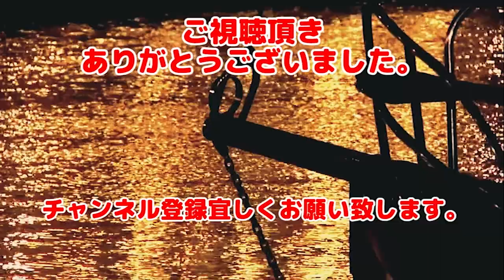【実況】#25 アリスマッドネスリターンズ（Alice Madness Returns）死神決戦！戦えよ・・・・執行人・・・・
進行＆ストーリーはほぼノーカットです。（繰り返しや単調な戦闘はカットしております。）

2011年にエレクトロニックアーツさんより発売されたホラーアクションゲーム。
前作アリスインナイトメアの続編にあたります。
今度のプラットフォームはPS3 / Xbox / Windowsとなっております。（動画はPC版）

不思議の世界を流血で染め上げる。
楽しいはずのおもちゃは武器に、楽しい仲間は敵になっていたり。
怖くて不気味感じのデザインの不思議の世界。
今作マッドネスでは現実世界のアリスも動かせるのに驚きました。
記憶を探し出していくのですが、中々に痛々しい。

今宵はこの血染めのワンダーランドを冒険しよう。
毒島、初プレイのゲームでございます。

ストーリー（Wikiより抜粋）
火事で家族を亡くし、心の傷から重い病を患い、当時の記憶をも失したままラトレッジ精神病院で長い年月を過ごしていたアリスは、治療によって徐々に精神の安寧を取り戻し遂に退院の時を迎える。
しかし、未だ不気味な幻覚に悩まされ続けていたため、身元引受人兼新たな主治医となるロンドン在住の医師バンビー氏の元で、住み込みで働きながら治療を受け続けていた。
その後、家族を襲った悲劇のあの火事がただの事故ではなかったことを知ったアリスは、再び暴力と無秩序の吹き荒れるワンダーランドへと足を踏み入れてゆく。
彼女の血と狂気に塗れた冒険は徐々に現実世界のロンドンにまで拡大していき、空想世界と現実世界がアリスの精神の中で激しく交錯していく。
その中で、突きつけられていく数々の残酷な真実に傷つきながらも、記憶を取り戻して真実を突き止め、そして荒れ果てたワンダーランドを再びこの手で救う為に、アリスは戦いへ身を投じるのであった。

BGM・SE
魔王魂